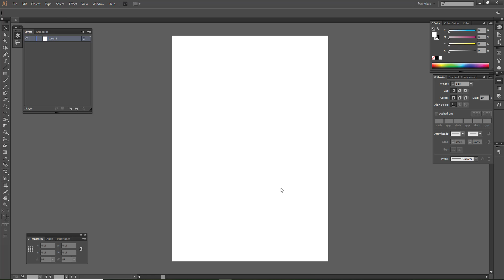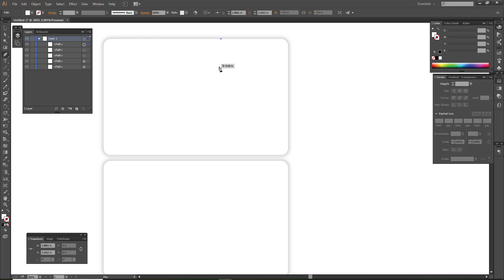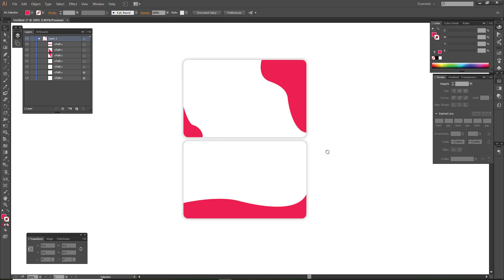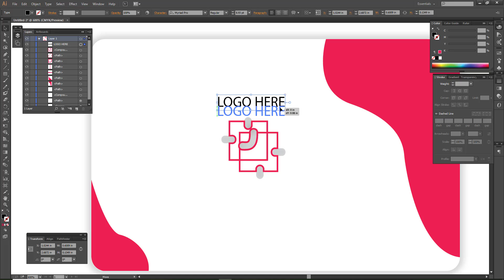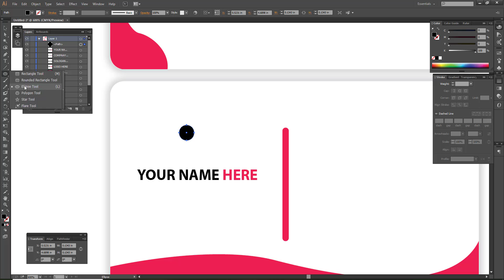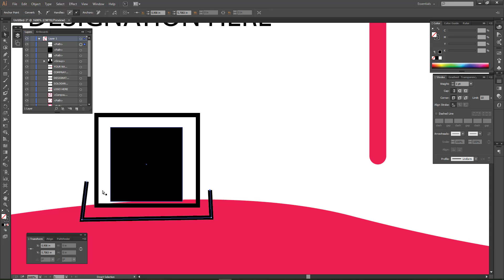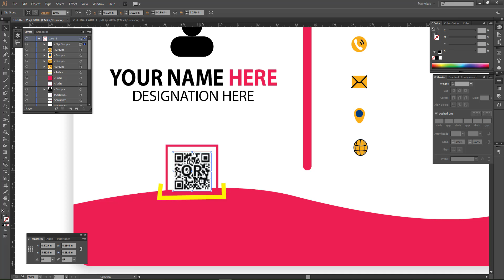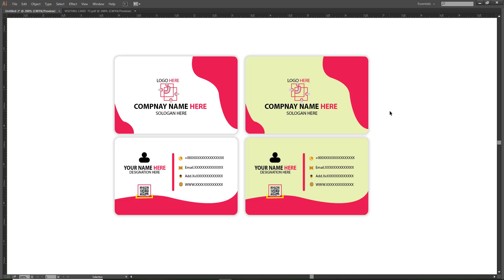How to Design a Professional Card By Illustrator | F HOQUE